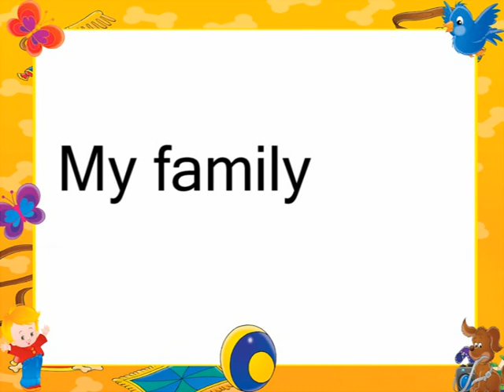My Family (UKG Concept Book)